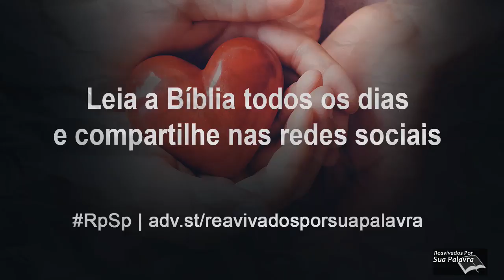1 João 1 - Reavivados por Sua Palavra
No capítulo 1, João descreve Jesus Cristo como vida e como luz. Cristo é eterno, diz João; Ele existia antes do início do mundo; Cristo existiu sempre. Entretanto, Cristo Se tornou um de nós, e o apóstolo teve a oportunidade de conviver com Ele.